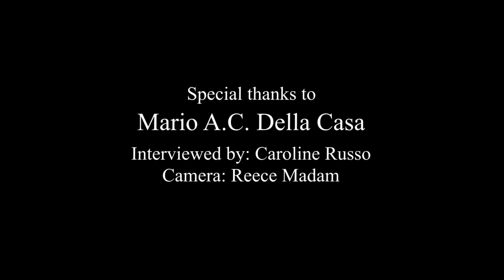HUSH HUSH BIZ an interview with Mario A.C. Della Casa SUPERNOVA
Hush Hush Biz had a fantastic time at SUPERNOVA Gold Coast. We ran into the lovely and handsome Mario A.C. Della Casa the maker and distributor of the Jeannie Bottles. He has some fantastic work.